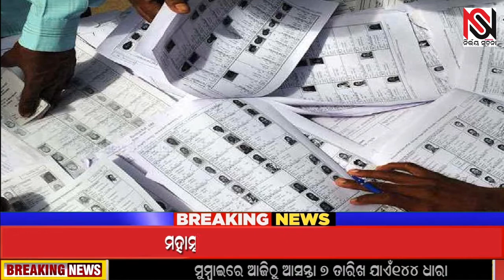ନିର୍ବାଚନରେ ଘରେ ବସି ଦେଇପାରିବେ ଭୋଟ